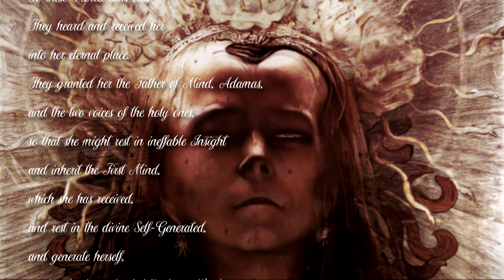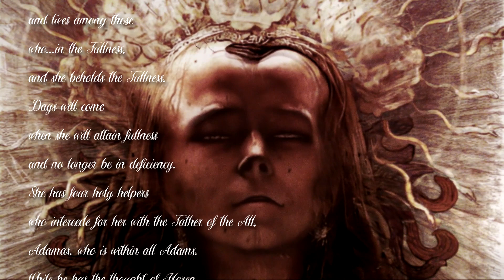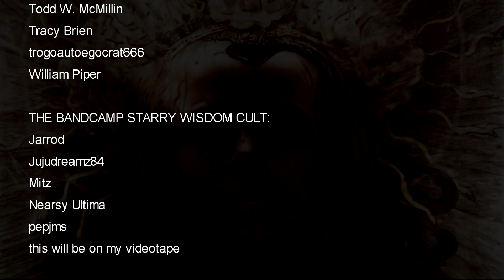The Thought Of Norea - A Poetic Gnostic Text Contained In The Nag Hammadi Library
THE GNOSTIC TAROT is now available! An incredible journey of artistic chaos and keen design tools that has brought about a unique and fitting honoring of the Gnostic saga. We are taking a DIY approach through a small printing platform until time to expand to other venues. Basic or Deluxe versions available.
AND. if you enjoy the art of the Gnostic Major Arcana, they are available to wear! The Thought Of Norea - A Poetic Gnostic Text Contained In The Nag Hammadi Library. The Thought of Norea is a brief Sethian Gnostic text. The main surviving copies come from the Nag Hammadi library. The Thought of Norea is sometimes considered to belong to the New Testament apocrypha. It is one of the shorter texts of the Nag Hammadi collection and is estimated to have been written in the second century C.E. The text, consisting of four paragraphs, is an ode to Norea, one of the emanations in Gnostic cosmology, the syzygy of Adam, and Sophia after her fall from grace. Norea has several identities within Gnosticism: she can be Eve’s daughter and Seth’s wife and sister, or she can be Noah or Shem’s wife. In the Thought of Norea, she is connected to Sophia. She furthermore exemplifies the journey of the soul to acquire the divine knowledge necessary for salvation.
Please consider supporting my work and download this audio as part of the ESOTERIC AND OCCULT WISDOM - MASTER COLLECTION (an ongoing collection of Gnostic, alchemical, Hermetic, and related occult audio projects that span dozens of hours)

~~Places to follow and support Altrusian Grace Media~~